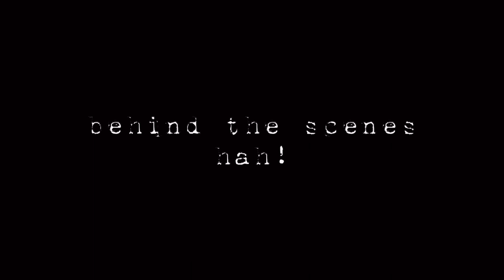bucket list / piercing our nipples on the side of a grocery store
In today's video we discuss our bucket list, cool places we would like to go and some things we may have done already on our bucket list.
Thank you to everyone who has been watching, sharing, commenting and liking our videos. It means a lot to us.
We hope you enjoy the video and let's see what some of your guys' bucket list are.